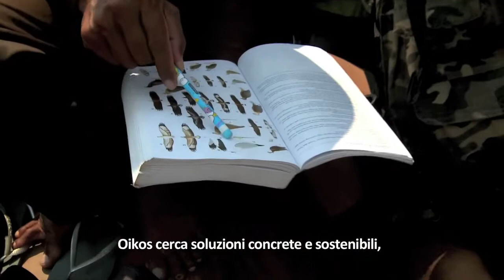Defending nature, empowering people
Hai mai provato quel senso di gioia e assoluto appagamento di fronte alla natura? La natura è il nostro inizio e la nostra fine. Da 25 anni, noi di Oikos affrontiamo una grande sfida. Proteggiamo il suolo, l’acqua, le foreste e la fauna. E lo facciamo stando al fianco di migliaia di persone, in Italia e nel mondo, ogni giorno. Insieme possiamo fare davvero la differenza. Unisciti a noi!